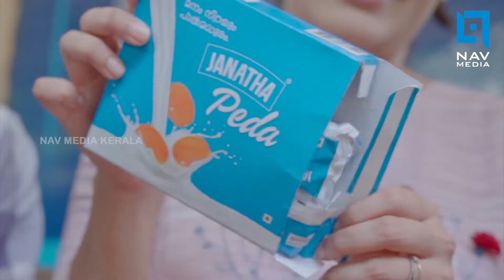അക്കാദമി ആ മാലിന്യം തുടച്ചു കളഞ്ഞു! ഇപ്പോള്‍ സെക്കുലര്‍ ആയി.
ശ്രീപദ്മനാഭ സ്വാഭി പുരസ്‌കാരം വേണ്ടെന്ന് വെച്ചതിന്റെ രാഷ്ട്രീയം... കവിതയും തലക്കെട്ടുകളും...കുരീപ്പുഴ നവ് മീഡിയയില്‍ സംസാരിക്കുന്നു...